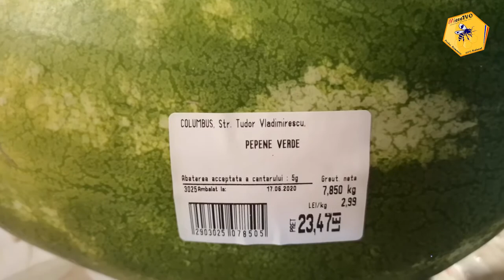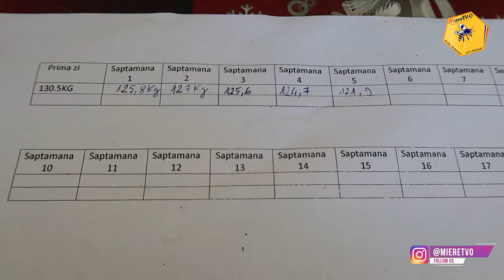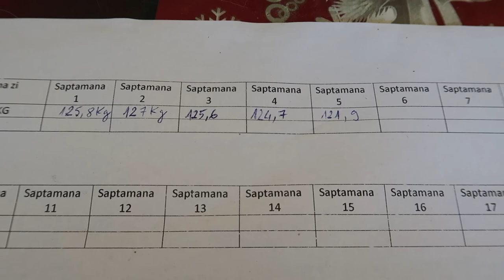TRANSFORMARE LIVE OTTOslabeste SEZONUL 3 SAPTAMANA 5 | CE MANANC INTR-O SAPTAMANA | TOATE MESELE